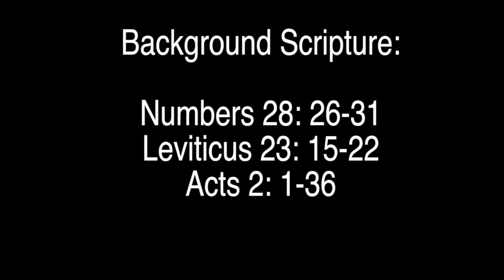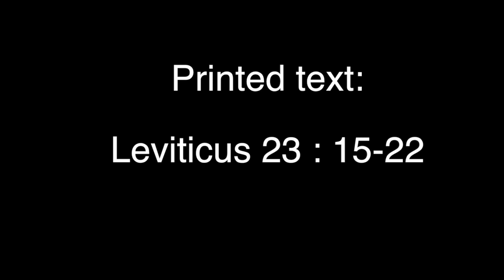Pleasant Green Sunday School 2-14-2016, Minister Leonard Harris